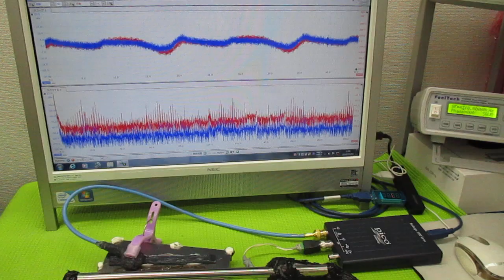非線形振動現象をコントロールする超音波発振制御技術